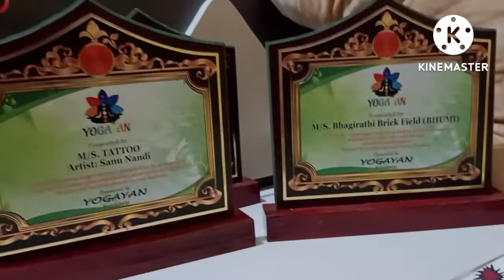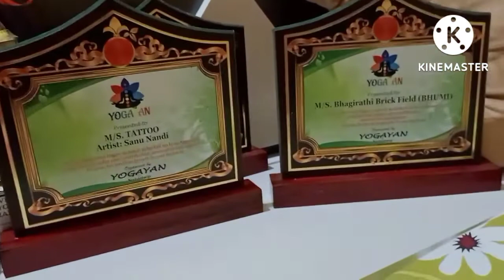Bengali vlog# Kotodin por Yoga class e gelam 😍😍rate ranna purie fellam😏😊 ki khabo 🤔🤔